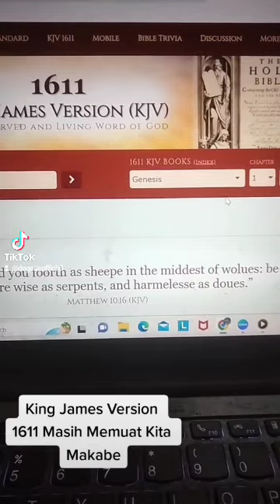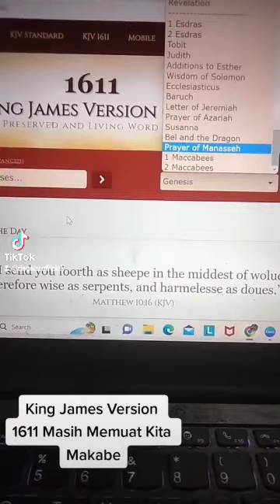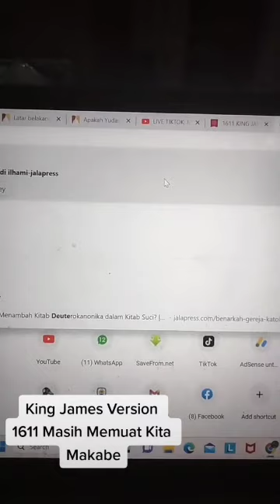KJV Terjemahan Protestan 1611 Masih Memuat "Deuterokanonika"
DUKUNG CHANNEL